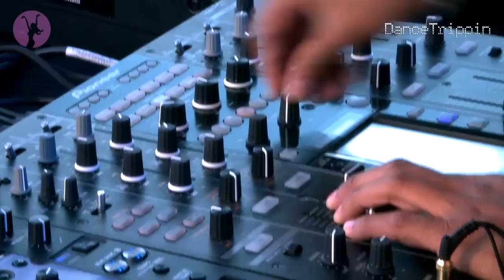Ivan Gough vs Steve Bleas & Stevie Mink - Boom! [played by Sunnery James & Ryan Marcano]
Taken from DanceTrippin Episode 321 - Sunnery James & Ryan Marciano @ Kingsland Festival (Amsterdam)